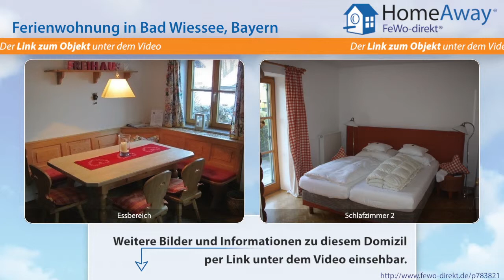Tegernseer Tal/Schliersee: Sonnige, wunderschöne, großzügige - FeWo-direkt.de Video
Ferienwohnung  Tegernseer Tal/Schliersee Bayern für 4 Personen :
-Sterne nach DTV, Nov 2012: Freihaus18 ist eine wunderschöne, großzügige Ferienwohnung für 2-4 Personen, Landhausstil, komplette eingerichtete Küche, ganztägig Sonne, großer Garten/ Terrassen, ruhige zentrale Lage, Kureinrichtungen in Gehweite Freihaus18, See- und Bergwanderungen von der Haustür aus (z.B. Bergrestaurant Freihaus Brenner in 10 min), sehr gute Verkehrsanbindung Freihaus18...

Dies ist nur eine Unterkunft der vielen Feriendomizile  Tegernseer Tal/Schliersee die auf HomeAway fewo-direkt.de zu finden sind. HomeAway FeWo-direkt.de ist Deutschlands Nr. 1 in der Online-Ferienhausvermietung seit 1997 mit der wohl größten Auswahl an Ferienwohnungen und Ferienhäusern.